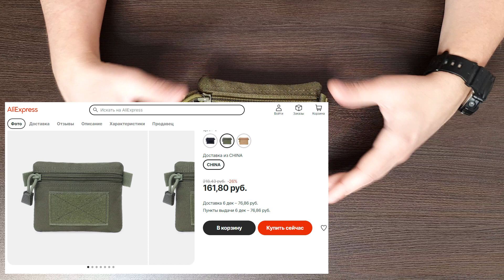EDC pocket organizer | EDC POUCH | EveryDay Carry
Друзья, вот обзор на мой EDC органайзер. Этот органайзер ношу с собой в рюкзаке. Он довольно компактный и максимально вместительный. Такой органайзер можно носить и в кармане👍